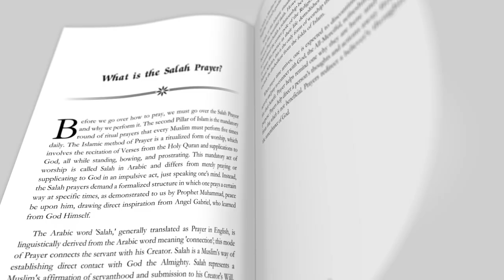A Short Beginners Guide on How to Pray Salah Prayer Video Book Trailer